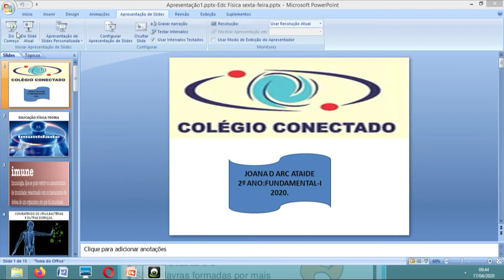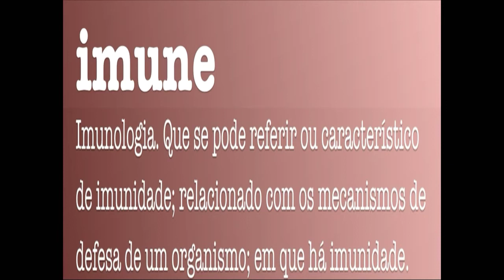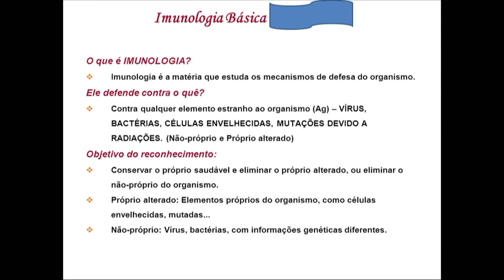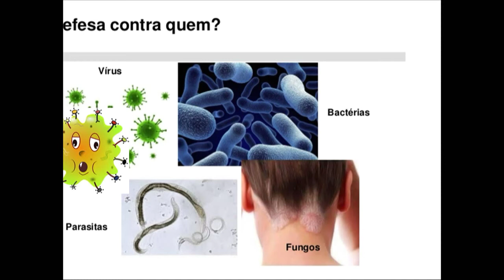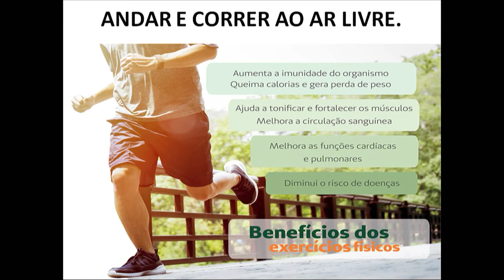Aula de Educação Física 2º ano (17/04/2020)